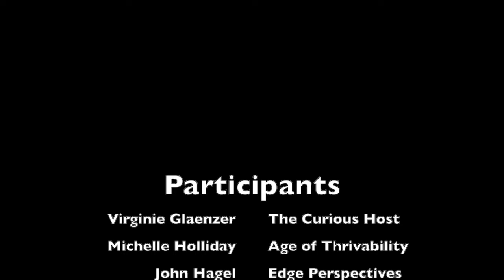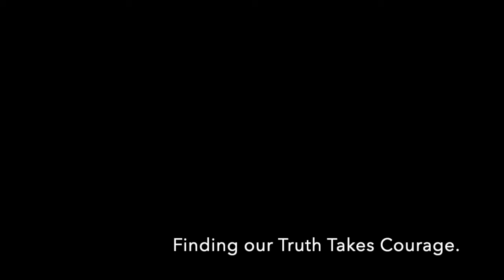Brand Trust - Ep. 19 # How Can Business Leaders Restore Trust in the Age of Distrust?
A growing number of surveys around the world highlight the continuing erosion of trust in our major institutions. The 2018 Edelman Trust Barometer revealed that only 48% of the U.S. population trusts business as an institution.

This crisis in consumer trust affects business brands, one of the biggest factors in consumers’ purchasing decisions: brand trust drives loyalty.

Listen to John Hagel leading a conversation with Michelle Holiday and Dan Rockwell on what is really behind consumers’ ability to trust and what makes or breaks trust in a brand or organization.